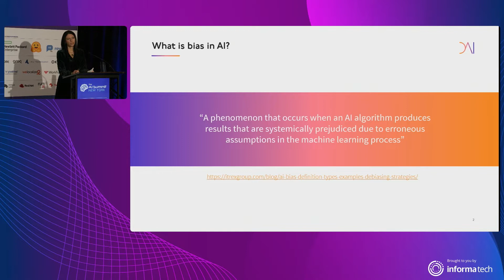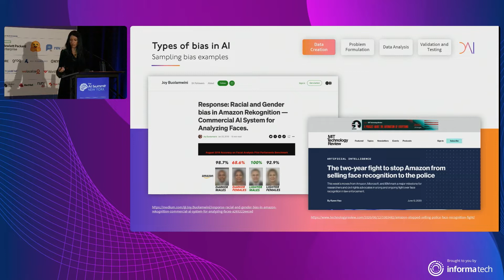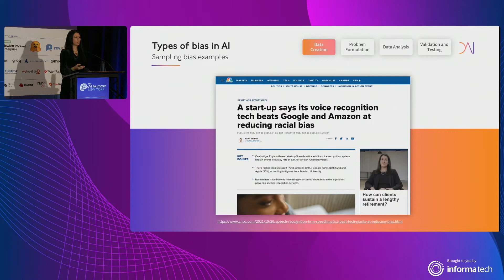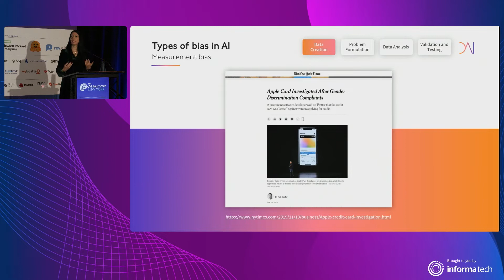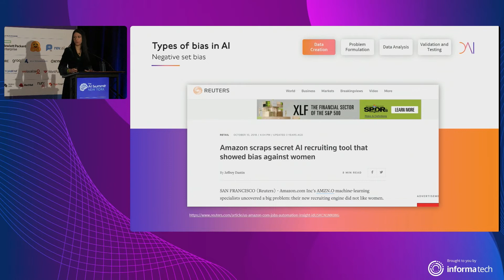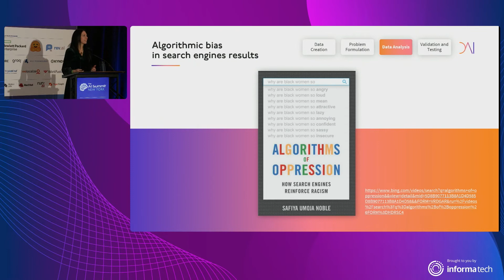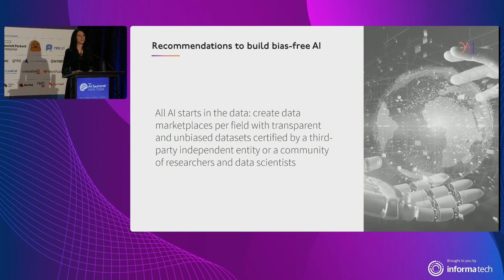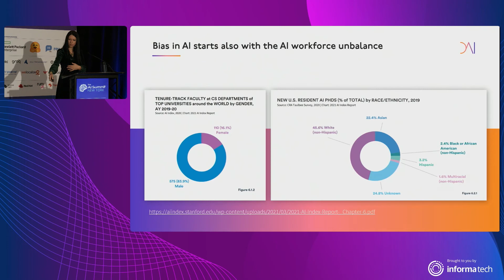AI Summit New York 2021 | Defined.AI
Daniela Braga delivered a keynote speaking slot at AI Summit New York 2021 about "Democratizing Artificial Intelligence: How to Develop and Provide Access to Bias-Free AI".

Also, presented where AI start with her synthetic version, built fom 500 phonetically balanced phrases and 15 minutes of video recording. Voice recognition and recommendations to build bias-free AI are two of the main topics.